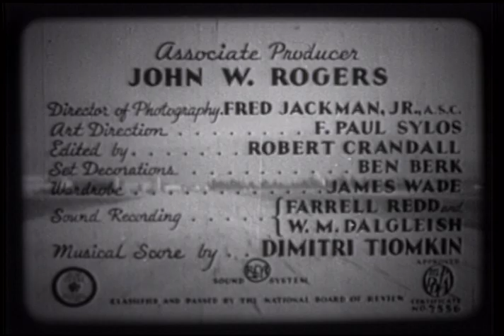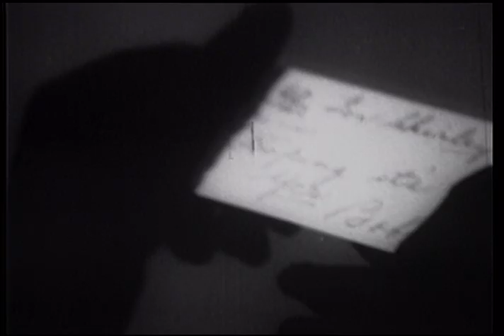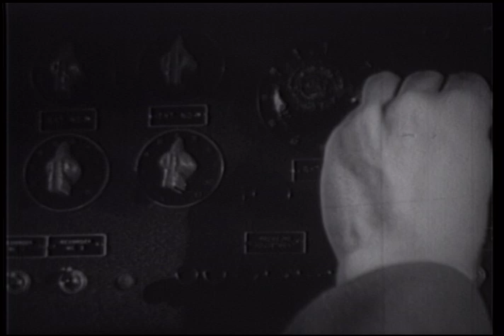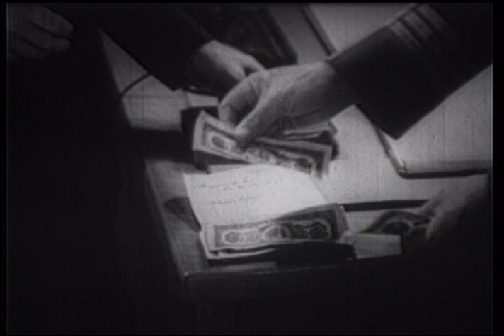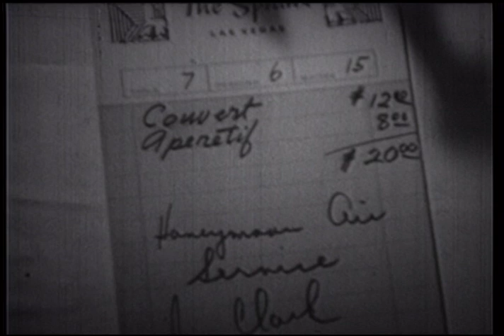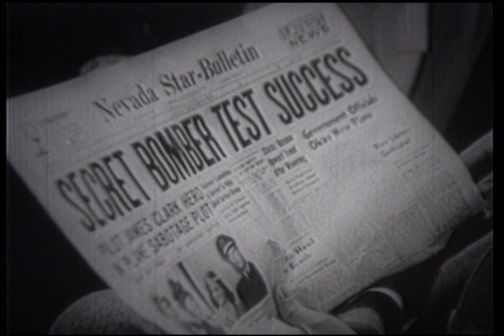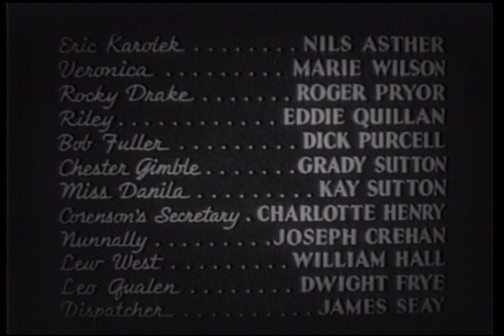Flying Blind - Full Movie | Richard Arlen, Jean Parker, Nils Asther, Marie Wilson, Roger Pryor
A spy steals a secret military device, then hijacks an airliner to get away. The airliner crashes in the wilderness & the survivors are threatened by a raging forest fire.

Writers: Maxwell Shane, Richard Murphy
Starring: Richard Arlen, Jean Parker, Nils Asther, Marie Wilson, Roger Pryor, Eddie Quillan